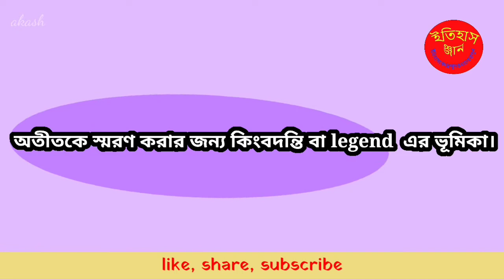The role of legend in remembering the past | অতীতকে স্মরণ করার জন্য কিংবদন্তি বা লেজেন্ড দের ভূমিকা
উচ্চ মাধ্যমিক ইতিহাসের অতীত কে স্মরন করার জনা কিংবদন্তি ইতিহাস এর ভূমিকা তা নিয়ে  সংক্ষেপে আলোচনা করা হলো।

ইতিহাসকে জানুন এবং ভালবাসুন।